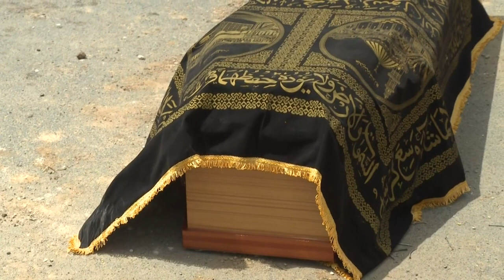Funeral of ex-Chadian dictator Hissene Habre in Senegal's capital | AFP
Mourners in Dakar pay hommage to ex-Chadian dictator Hissene Habre, who who died in Senegal, where he was serving a life sentence for crimes against humanity.